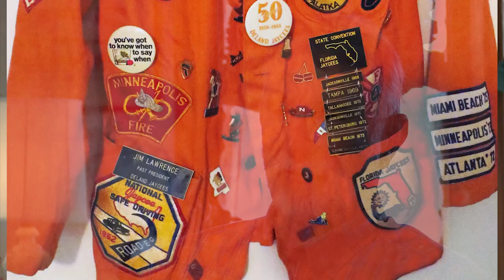Jimmy Lawrence Oral History Interview, August 10, 2017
Jimmy Lawrence had an enormous influence on life in West Volusia in mid-20 th
Century through early 21 st Century DeLand. His great grandfather James Rodes,
for whom he was named, moved to the area in the late 1800s to pursue growing
citrus. Five generations of Rodes and Lawrences have called West Volusia
“home”. During Jimmy’s lifetime his family was involved in the citrus, fern and
poultry business, and Jimmy also became involved in other businesses and
community service organizations. Locals will remember Jimmy as the master
coordinator for over twenty years of the DeLand Jaycees annual Christmas
Parade. In this interview Jimmy states that he would like to be remembered as
someone who was grateful for the many blessings he had and for being able to
help others. Bringing joy to the lives of children and adults in so many ways is his
legacy. Jimmy passed away on September 16, 2019 followed by the love of his life,
wife Patty, on November 20, 2021. Both will be remembered with love and
appreciation for their countless contributions to the history of West Volusia
County.